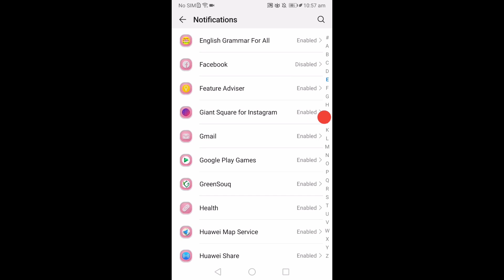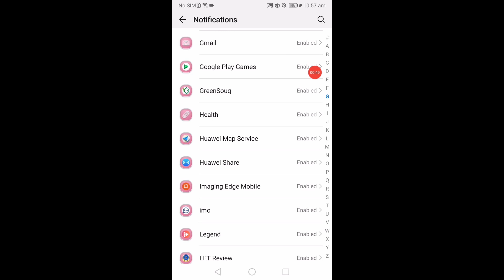How to Stop or Disable Notification on Android Phone